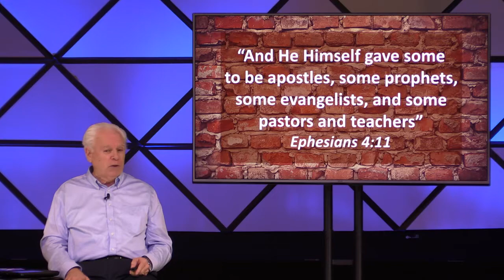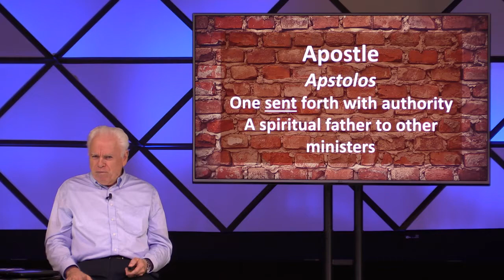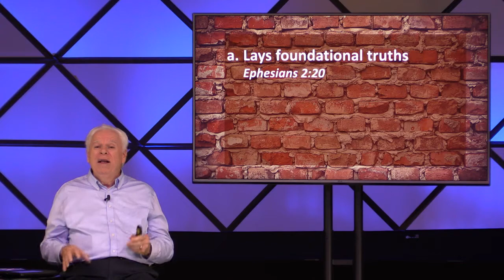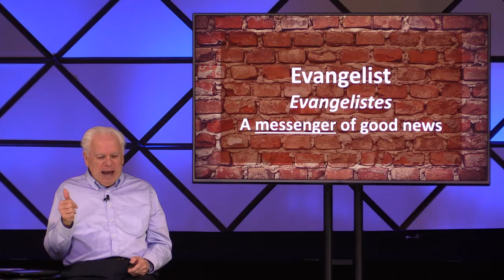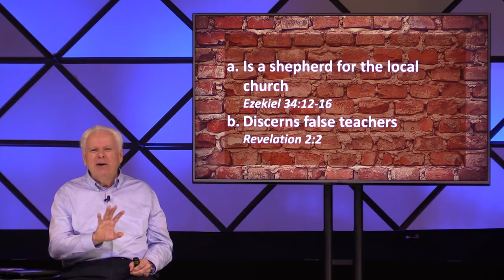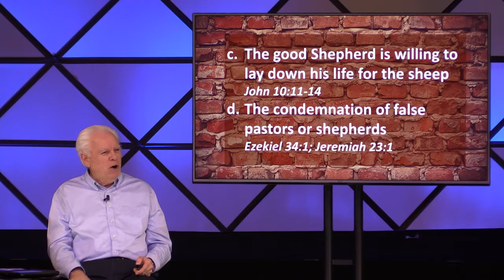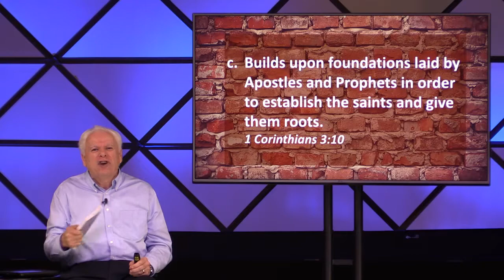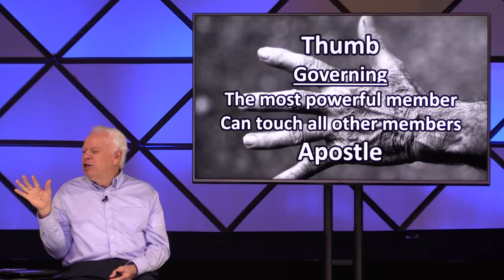Foundation Truth: Lesson 34 - Ministry Gifts